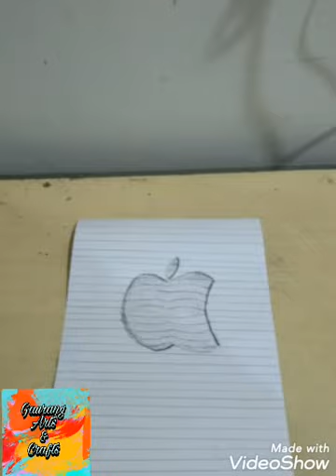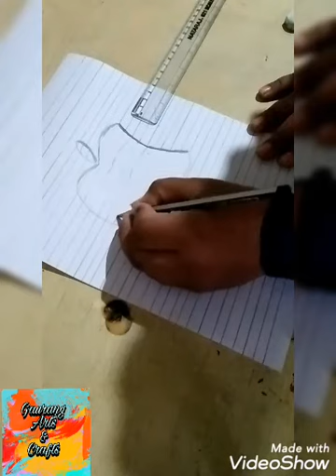How make an 3d apple on a paper | Gaurang Arts and Crafts | Easy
Hello guys I have made a video for you once again.
In this video I will tell you that how to make 3d apple on a paper.
First I will tell you something important that 3d effect is optical illusion so inthe video the 3d effect will see rare.